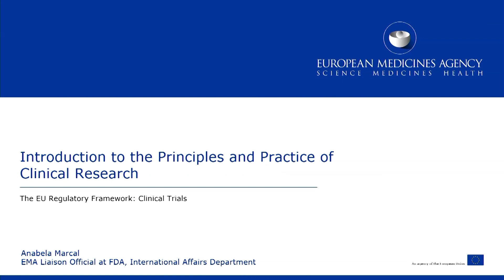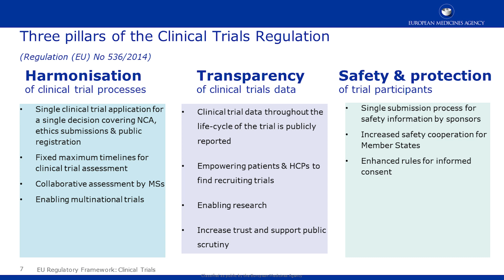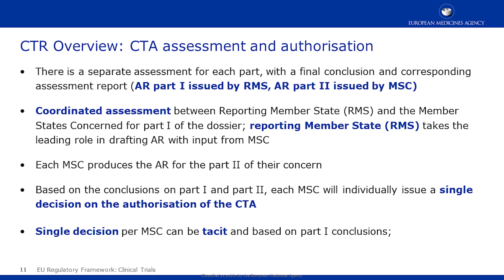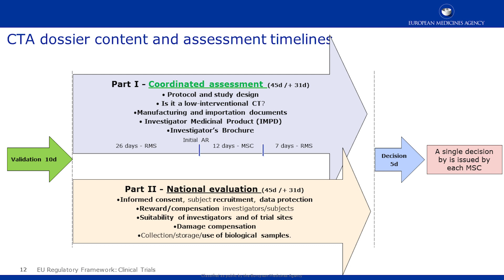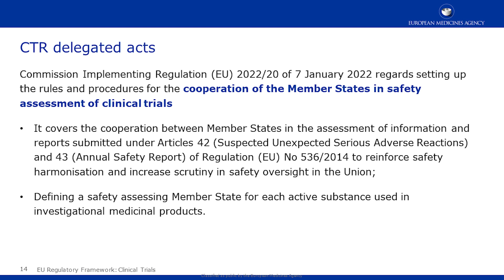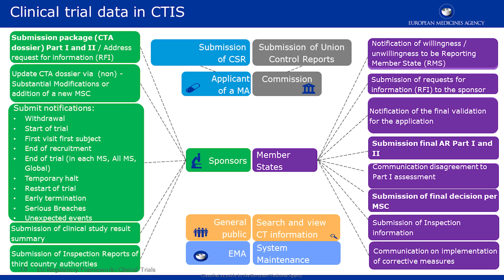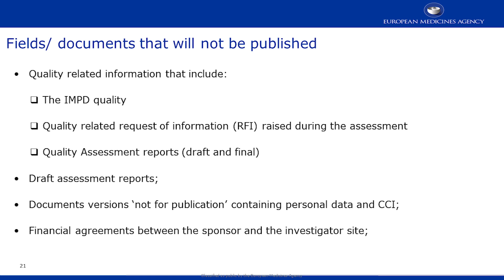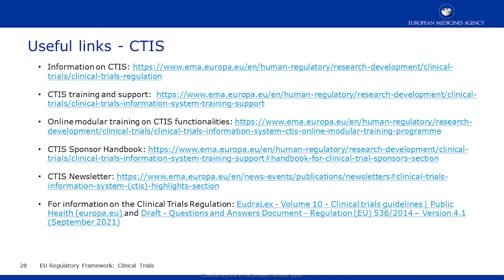Overview of the European Medicines Agency (EMA), Part 1 of 3